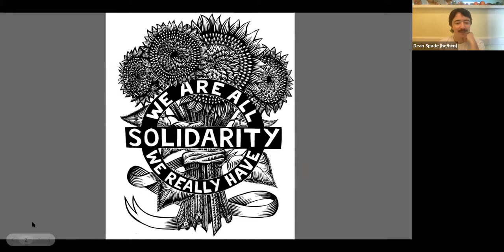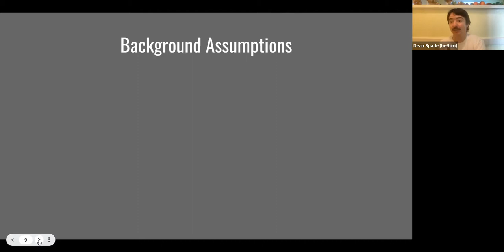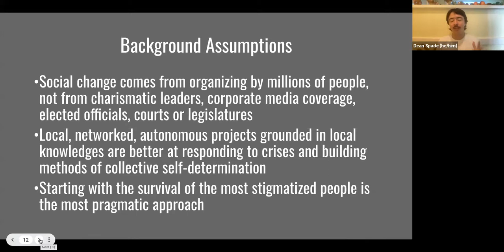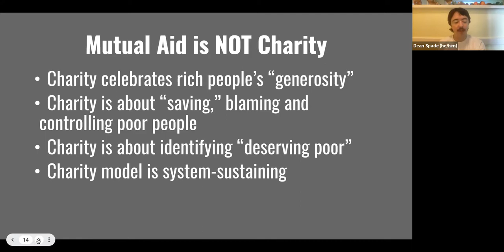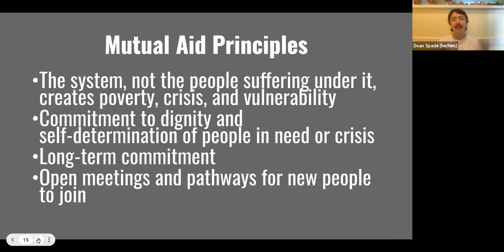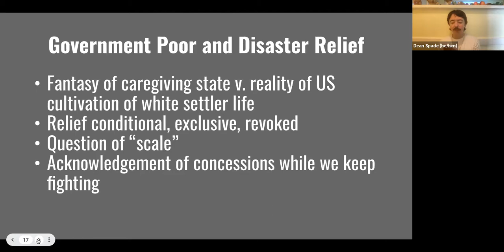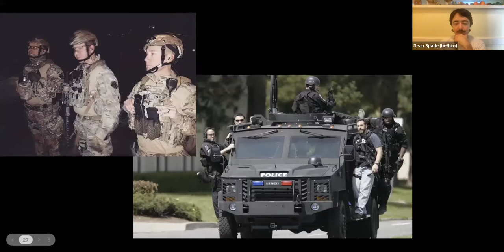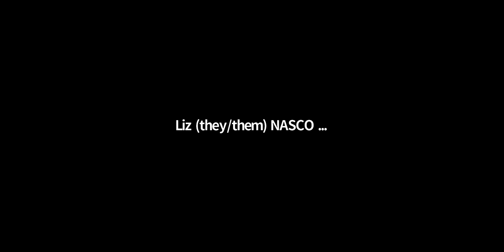Mutual Aid - Survival and Resistance in Times of Disaster - Keynote with Dean Spade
This is NASCO's Cooperative Training and Education Institute 2021 Keynote speech. In 2020, the idea of "mutual aid" went mainstream as mutual aid groups proliferated to support people impacted by COVID, police violence and arrest, homelessness, unemployment, climate-change-caused disasters, and many other crises. In this talk, Dean Spade will explore why mutual aid is so important in the conditions we are facing, why it is pivotal to both surviving disaster and building resistance movements, and what practices can help build strong and sustainable groups.